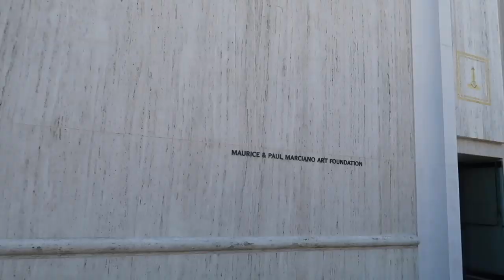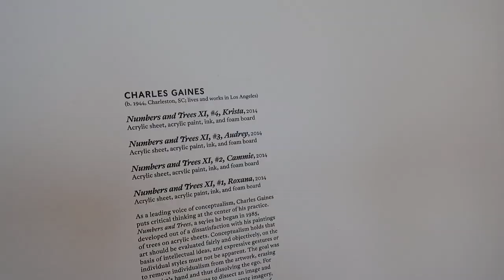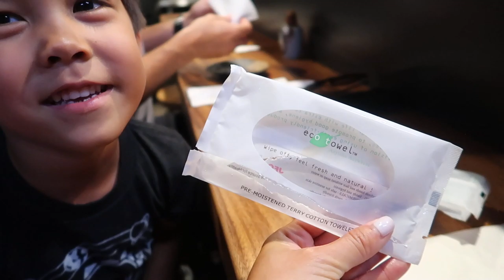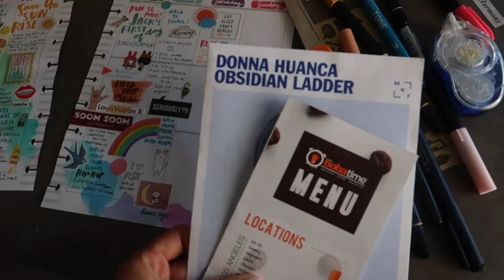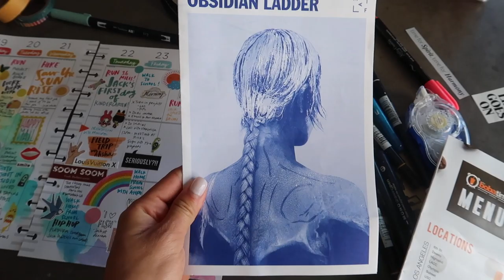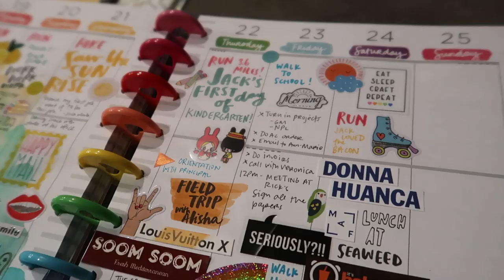Weekend Adventure Vlog - Crafty Family Fun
Chloe’s Pops
Artists Loft Watercolors
Ooly Watercolors

Long Life -  Hardress Lloyd
Sour Apples -  Igor Dvorkin | Duncan Pittock | Ellie Kidd
Wake - Jake Field | Randall Breneman | Duncan Thompson
Palm Springs - Adam Drake | Tom Jenkins

SHOT ON Canon G7X Mark ii and edited with Adobe Premiere Pro

Amy Tangerine
10736 Jefferson Blvd